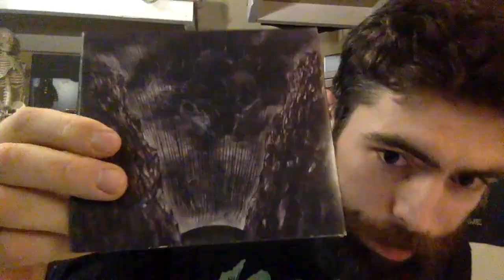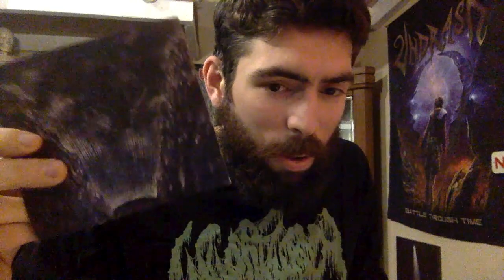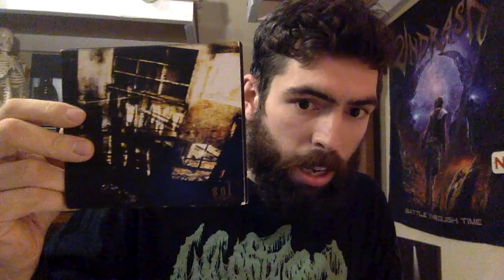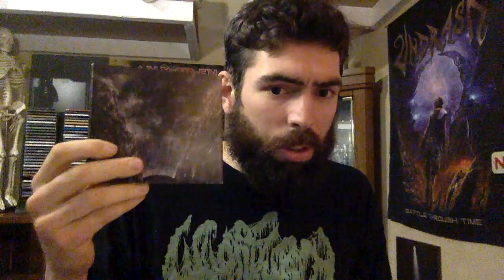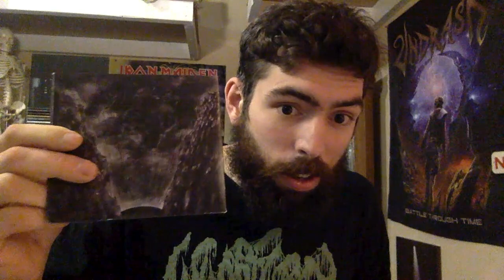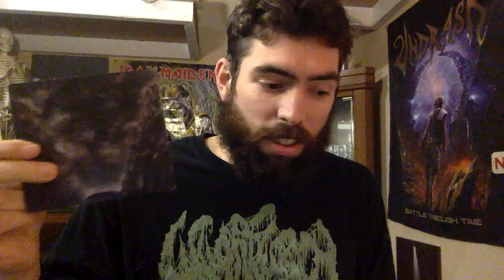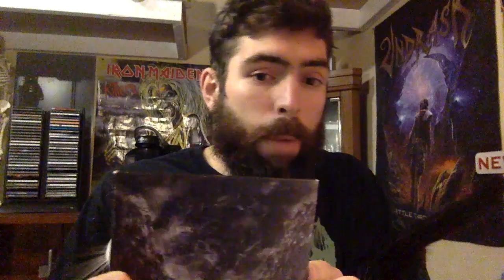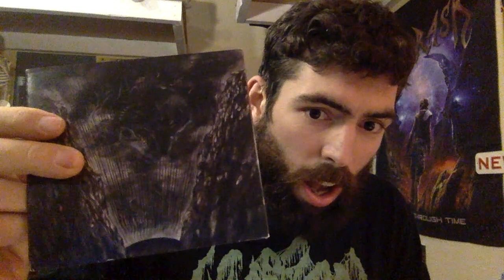Metal and Beer Pairing #3: Altar of Plagues - Mammal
In a special St. Patrick's Day episode of drinking and listening to metal, I want to focus on and underrated band and album from Cork Ireland paired with a smooth but dark Irish stout from a local NC Brewery. I present to you Altar of Plagues with their album Mammal; a dark and blistering journey through post metal atmosphere and scathing black metal savagery. How does it stack up with the modern post-black metal scene? Should Altar of Plagues reform?? Do I like Guinness??? Find out on this exciting holiday special!